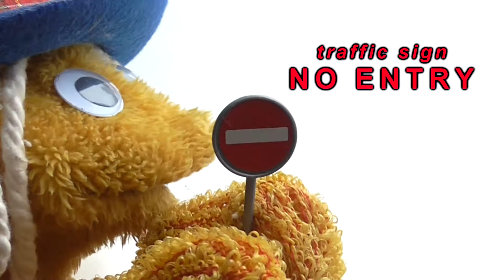Learn traffic signs for kids. Traffic Signal for Children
Educational videos to learn road safety.